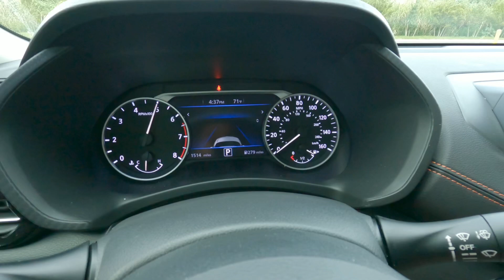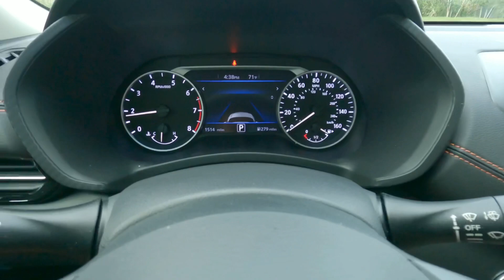Nissan Sentra SR 2021 | POV [HD]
A quick walk around the Nissan Sentra SR 2021 before taking it for a spin around Miami.
PRICE USA (EST.) $22,675
MOTOR I4, 2.0 Lts.
POWER  149 HP @ 6,400 RPM
TORQUE  146 LB-PIE @ 4,400 RPM
COMPRESSION 10.6 : 1
TRANSMISSION  Xtronic CVT
0 - 60 MPH  9.2 s
CARGO MAX (PIES³/LTS.) 110.3 / 3123
GAS TANK (GAL./LTS.) 12.4 / 47
WEIGHT min (LB./KG.) 3084 / 1399